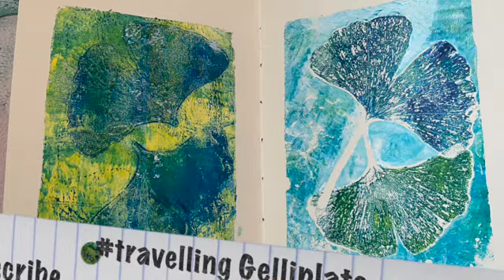Traveling Gelliplate With Lucy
This group of videos are from my holiday in the UK, I brought a gelliplate with me. I cut one down to fit a Bento Lunch box and brought tiny paints. It is a great way to document things you find.

Products used in video can be sourced at

My Website has many lovely unique art supplies and online classes.